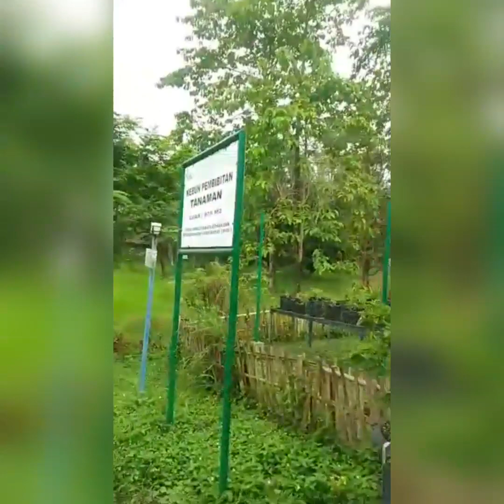Bantuan Tanaman Toga dari PT. Indocement di MTs Adiwiyata